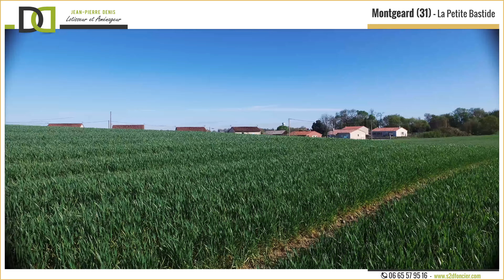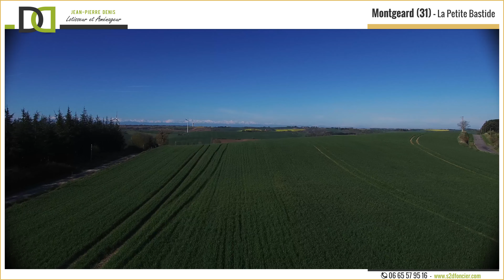Jean Pierre Denis aménageur - Montgeard (31) - La petite bastide - 16 terrains à vendre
Petit village au calme sur les coteaux du Lauragais à 20 min de Toulouse et à 2 km de Nailloux. Magnifique panorama de la chaine des Pyrénées ! Village de charme dont 2 sites classés aux monuments historiques.

Le lotissement :
Permis d'aménager du 22/07/2015 PA 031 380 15 Z0002 consultable en Mairie de Montgeard.

La viabilisation et le bornage des lots sont compris dans le prix.

A la charge de l'acquéreur :
TA communale (Taxe d'Aménagement) 5%
TA départementale (Taxe d'Aménagement) 1,3%
Droits d'enregistrement et frais de notaire et d'hypothèque
PFAC = Participation Financière à l'Assainissement Collectif voir avec la SMEA 31
100€ Association syndicale (si création)
900€ provision pour dégradation.
Acompte : 1000€ pour la réservation du terrain

Réalisation : Atoll Design